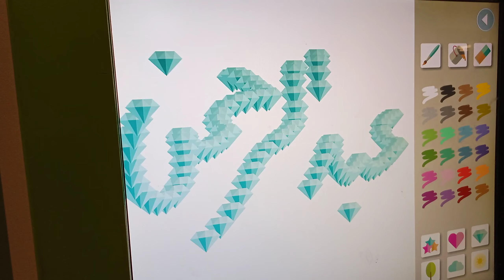Abdur Rahman name status